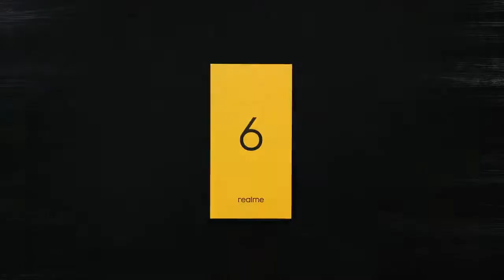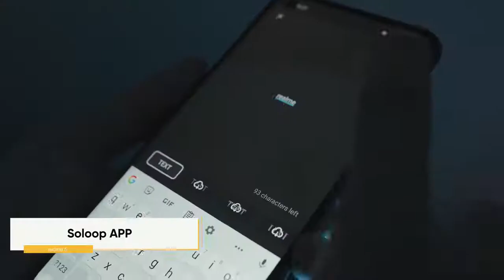Realme 6 unboxing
Realme 6 first Look official introduction trailer